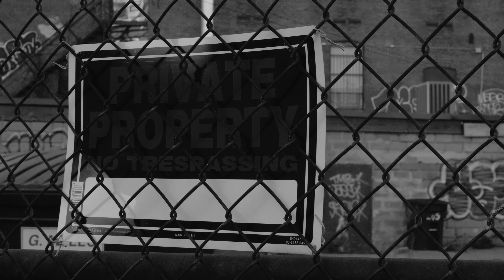Arod2Turnt - Truly Blessed (Official Video)